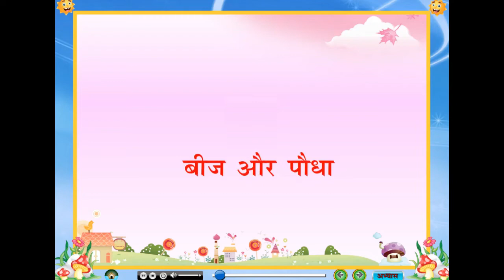Naman Reader Class 3 - Beej Aur Podha (बीज और पौधा)